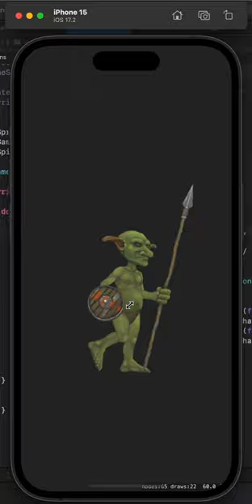Spine 2D iOS Runtime on iPhone 15 Pro Max (Swift) Running on iOS 17.2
This Swift library allows you to upload characters and their animations from the Spine (ESS version) (v4.1+) to SpriteKit for platforms::

iOS macOS tvOS watchOS

Implemented almost all the functionality of the essential version of Spine app: Animation of bones, skins, animation of slots, creation of physical bodies on the basis of bounding boxes and some other. See Implemented Features for more information.

Warning: There is no implementation of Spine Pro functionality and it is not planned. There are no such features as meshes and their animations. Moreover, when trying to load a character from Spine Pro version with meshes, it will not even be displayed correctly on the screen, a lot of textures will be missing.
Example of working with the library: Sample project
Learn more about working with the library: Spine Wiki You can also compile the documentation in Xcode

System Requirements
Swift 5.0
iOS 8.0+
macOS 10.10+
tvOS 9.0+
watchOS 3.0+

metaverse, NFT crypto
AR/VR Developer, ML Developer, RND Guy, iOS, Java, C++, C#, Andoid
Apps: Unreal Engine, Unity,, Blender, Maya, Substance Painter, Substance Designer, 3ds Max.